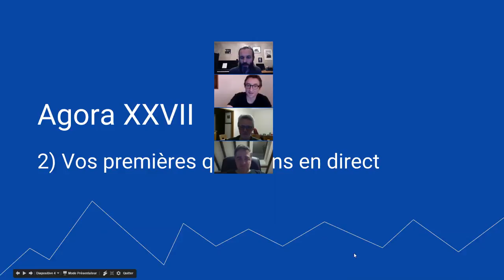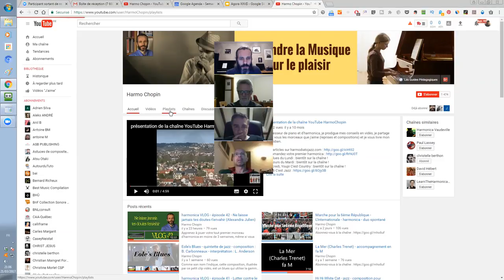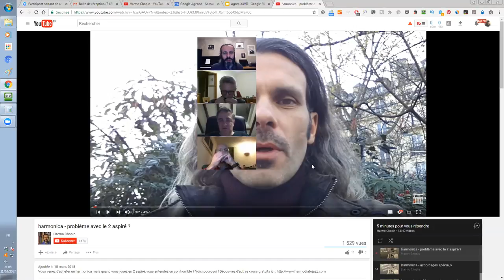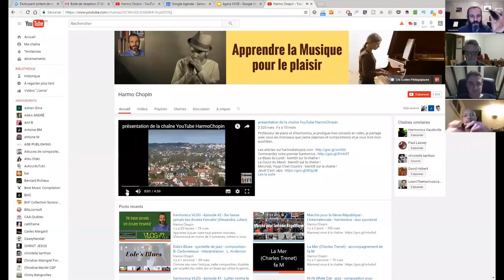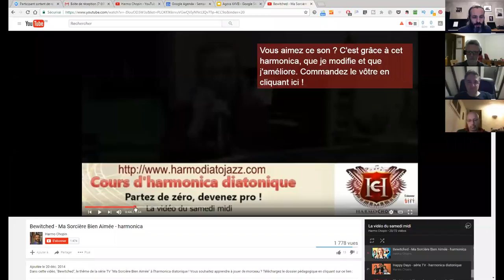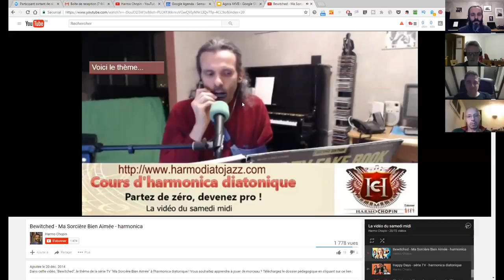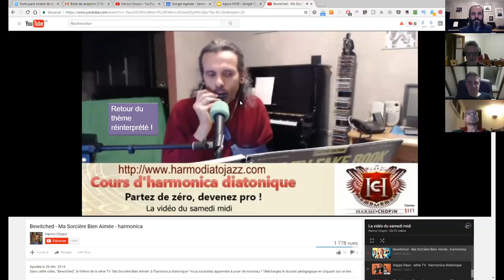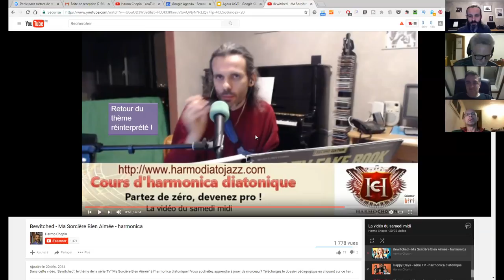Agora XXVII - 3/7